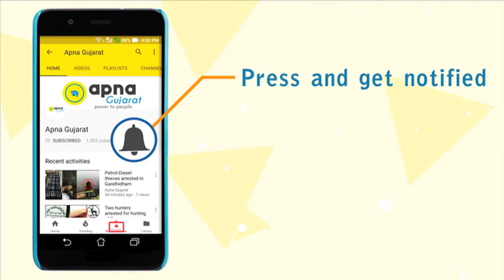Thief caught red-handed while breaking into an ATM machine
'A' Division Police of Kutch arrested a thief while he was trying to forcefully break open an ATM machine
His excuse for committing this crime was that he needed funding for his new business